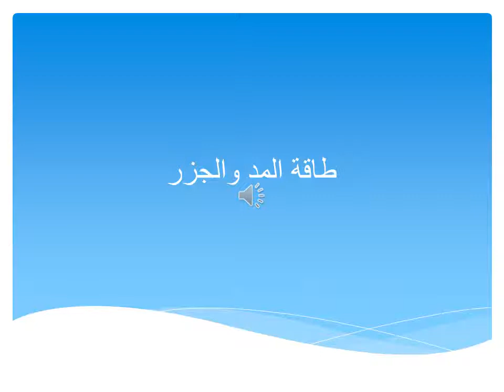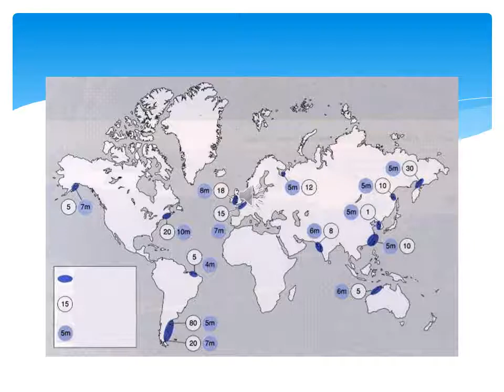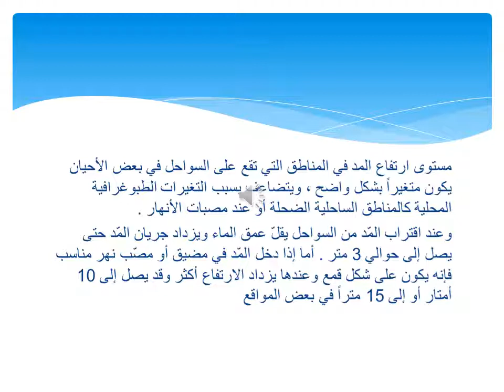Marine Energy Systems أنظمة الطاقة البحرية المحاضرة الاولى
القسم :  تقنية الطاقة المتجددة
الفصل :الخامس
رمز المادة :SRE340
اسم المحاضر : أ. طارق عياد